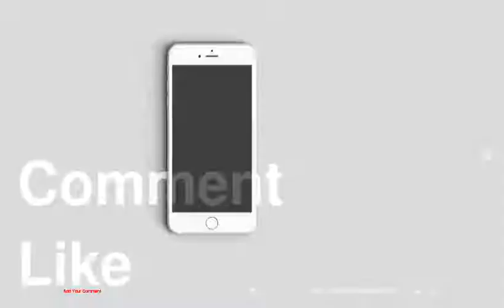The Best Dressed at the 2014 ESPY Awards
1 : Jessica Alba in Elie Saab
2 : Jordana Brewster in Dsquared2
3 : Cameron Diaz in Reed Krakoff
4 : Chrissy Teigen in Elisabetta Franchi
5 : Erin Andrews in a White Ladylike Dress
6 : Lisa Leslie in DeanZign Couture
7 : Iggy Azalea in Elie Saab
8 : Renee Bargh in a Shoulder-Baring Ink Dress
9 : Maria Sharapova in Antonio Berardi
10 : Danica Patrick in an Asymmetric White Bodycon Dress